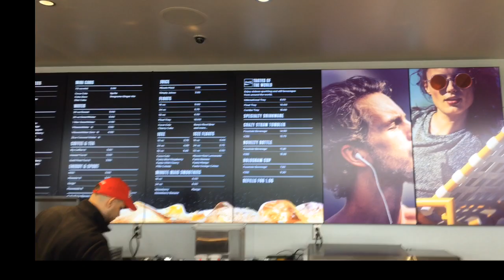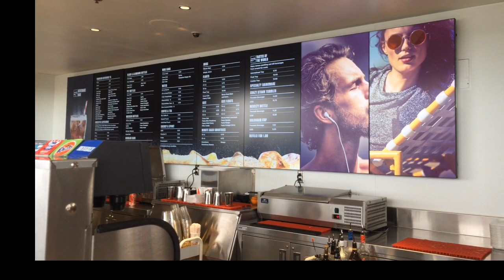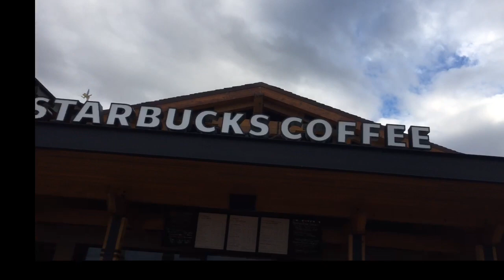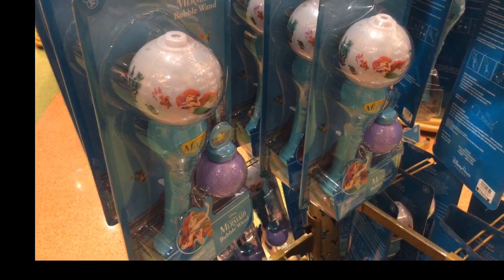🎥 LIVE! FROM DISNEY SPRINGS!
Check out the Coca-Cola store and tasting bar, see construction updates, and shopping at the World of Disney!

Mail to:

3948 3rd St S #348